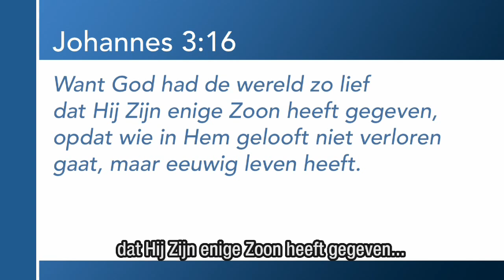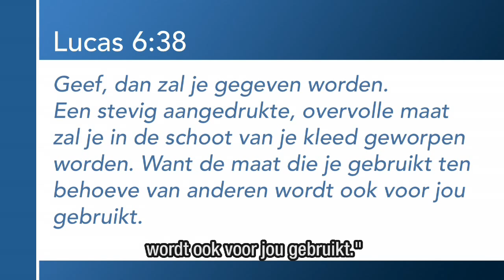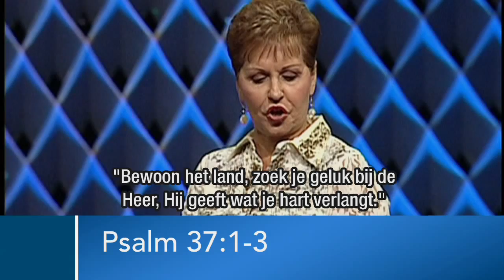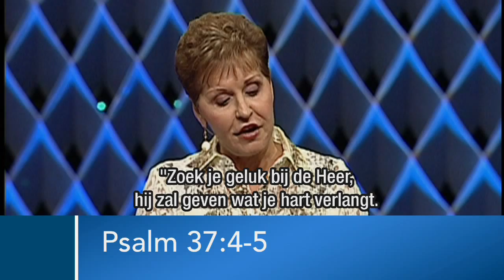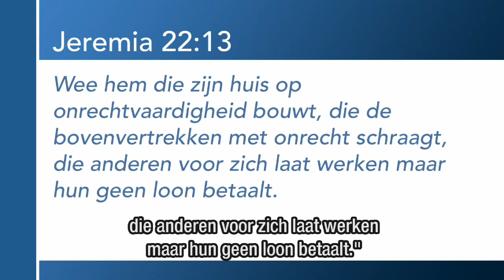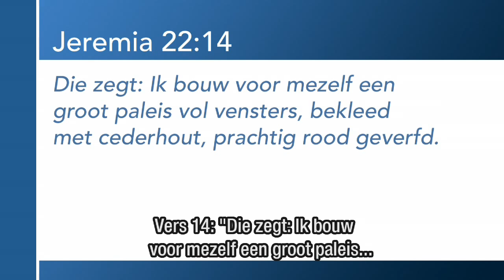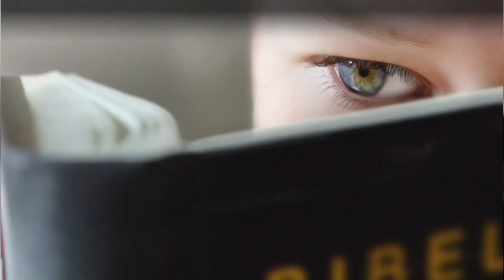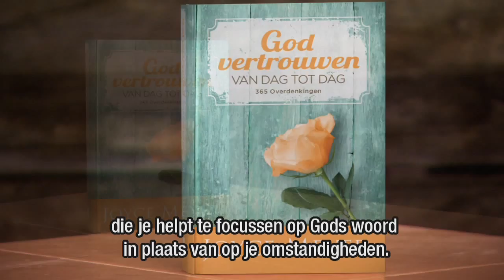Vertrouw op de Heer en doe het goede (2) – Joyce Meyer – Enjoying Everyday Life Nederlands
De juiste omgang met andere mensen is één van de dingen die ons zegen brengt. Leer vandaag hoe jij jouw medemens goed kunt behandelen.